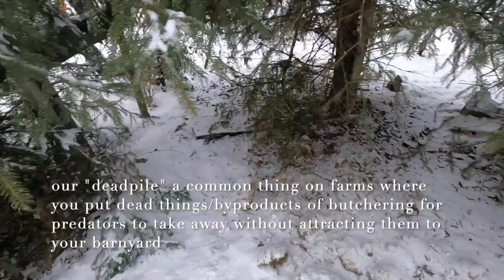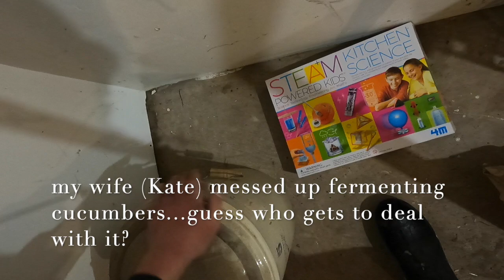Marius Deals with Kates Failed Projects, Volume 1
The things a husband does for his wife...